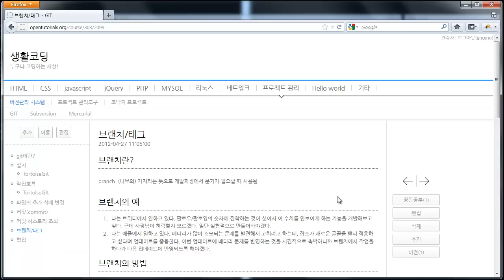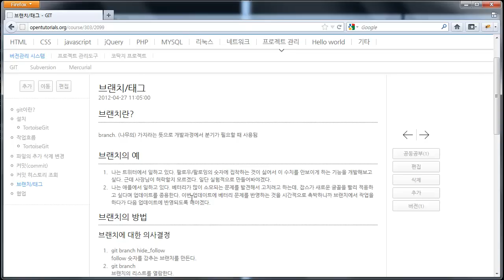git-브랜치-소개